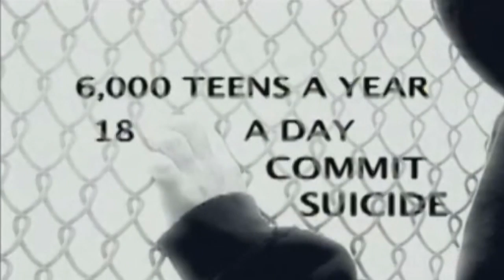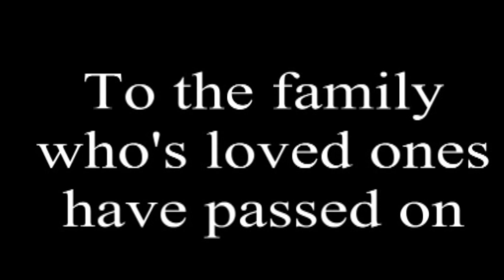Your Guardian Angel [Anti-Bullying Music video]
This is an anti bullying video I made back in February 2010 on my old Youtube channel "MrPatriotic" I am a firm believer in changing the world and ending bullying all around. Please help send this video around and spread the word to end bullying.

Thank you all so much for 70k likes.